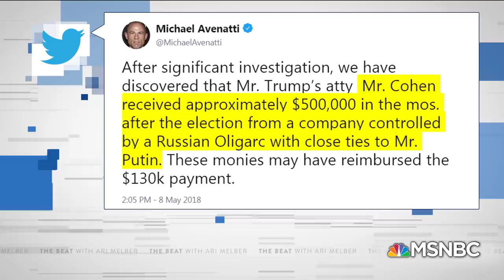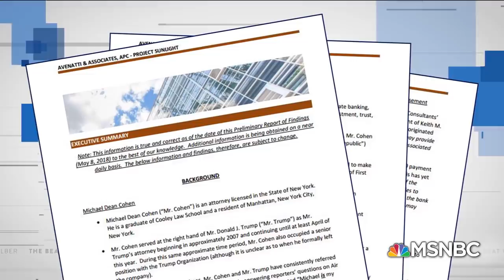Stormy Daniels' Lawyer: Michael Cohen Paid By Russian Oligarch | The Beat With Ari Melber | MSNBC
Michael Avenatti releases new documents alleging Trump lawyer Michael Cohen was potentially reimbursed for the $130K paid to Stormy Daniels by Russian oligarch Viktor Vekselberg, who has ties to Putin. Watergate prosecutor Nick Akerman tells Ari Melber this “could prove the conspiracy” between the Trump campaign and Russia. Heidi Przybyla, Katty Kay and Kenneth White also join The Beat.